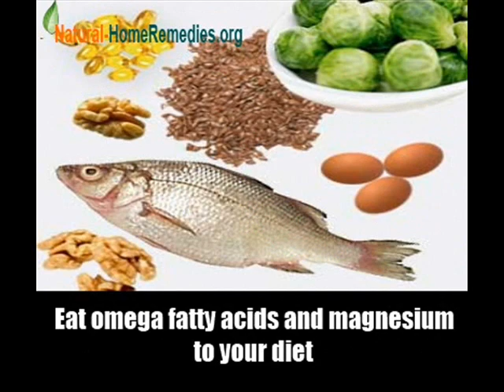7 Natural Cures For Plantar Fasciitis